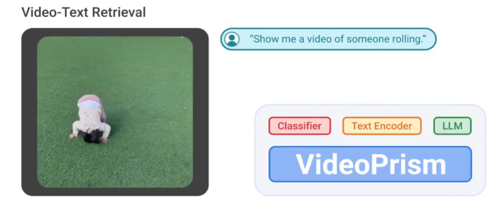Google has released VideoPrism. It's like ChatGPT, only for video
It can search for a video on demand, explain what's happening in the video and answer questions.

The work is presented as research, but it's likely that such AI models will appear in the public domain.